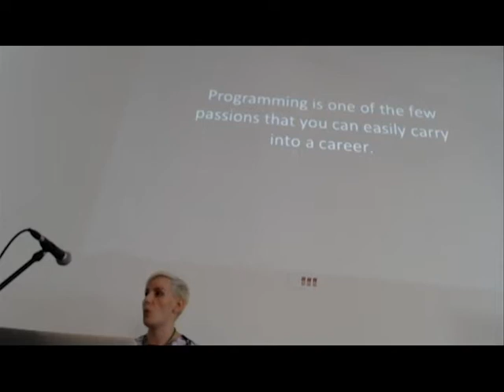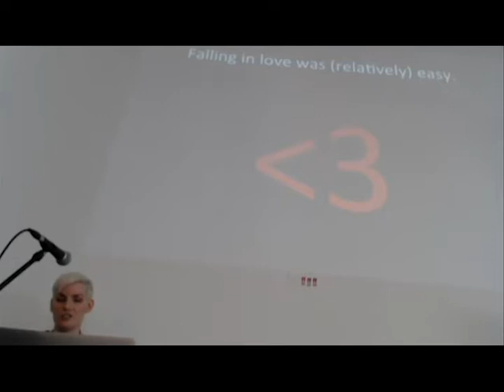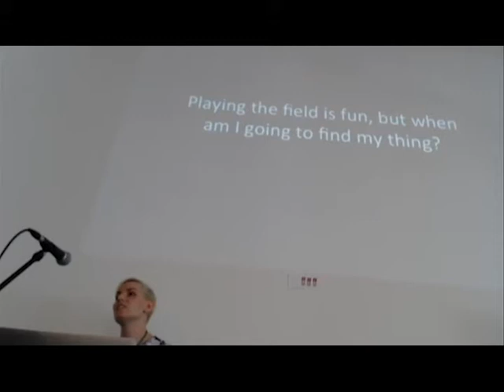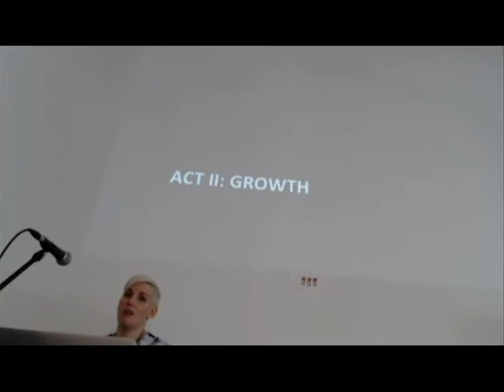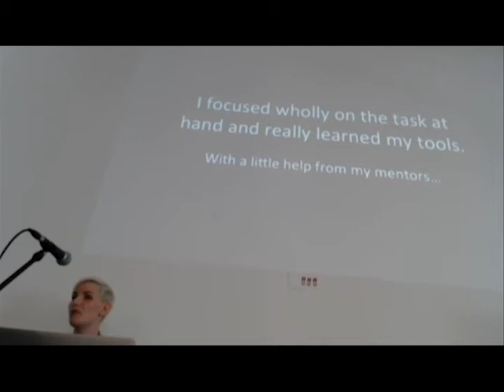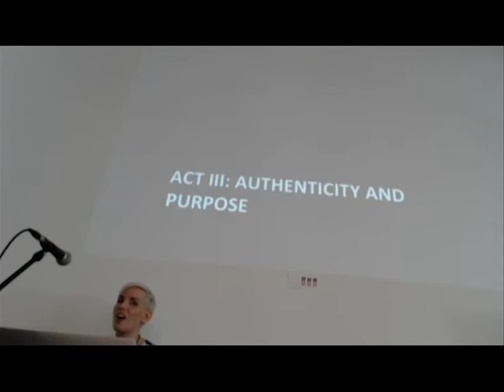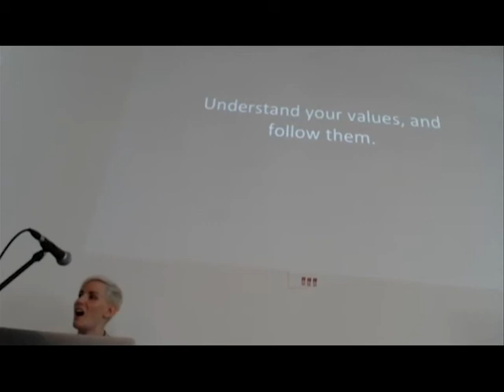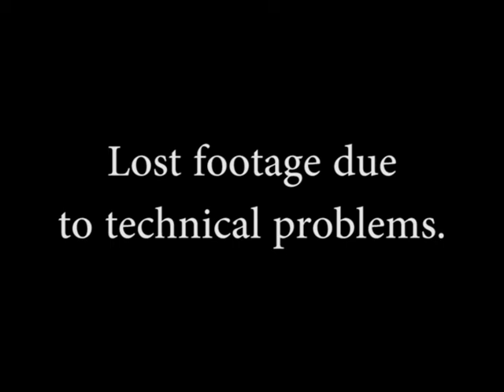!!Con 2014 - Camille Fournier: How to Stay in Love with Programming